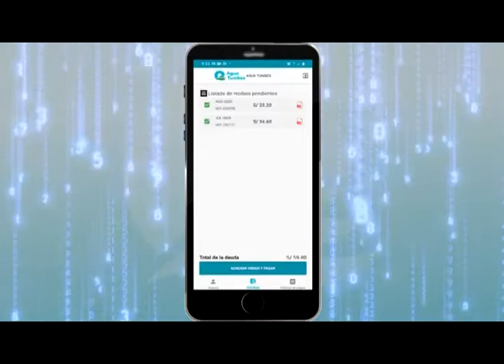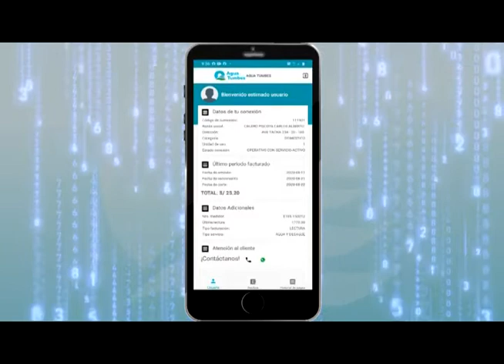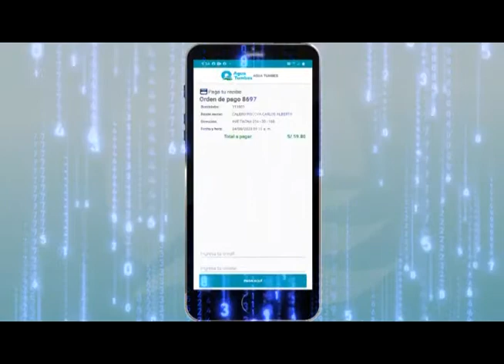𝐄𝐌𝐀𝐏𝐈𝐂𝐀 𝐈𝐌𝐏𝐋𝐄𝐌𝐄𝐍𝐓𝐀 𝐀𝐏𝐋𝐈𝐂𝐀𝐓𝐈𝐕𝐎 𝐌𝐎́𝐕𝐈𝐋 𝐆𝐎𝐓𝐈𝐓𝐀𝐒 𝐏𝐀𝐑𝐀 𝐏𝐀𝐆𝐀𝐑 𝐓𝐔𝐒 𝐒𝐄𝐑𝐕𝐈𝐂𝐈𝐎𝐒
Aplicativo se instala en cualquier celular desde la Play Store en el que se encuentra con el nombre de “Gotitas”. Su implementación coloca a las empresas de OTASS a la vanguardia en el uso de las nuevas tecnologías a favor del usuario, en medio de la crisis sanitaria que vive el país por el COVID-19.